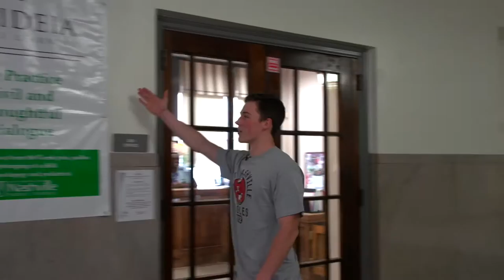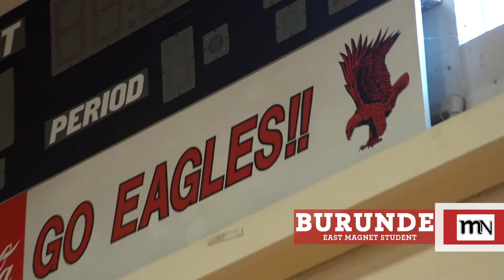East Nashville Magnet High School Virtual Tour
Take a tour of East Nashville Magnet High School. Learn more about the school and what learning looks like in Metro Nashville Public Schools.